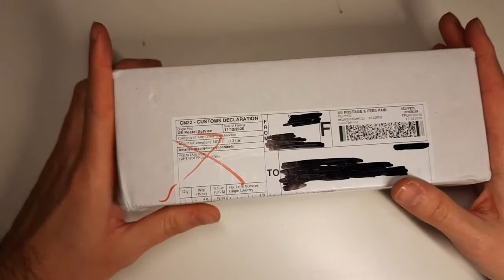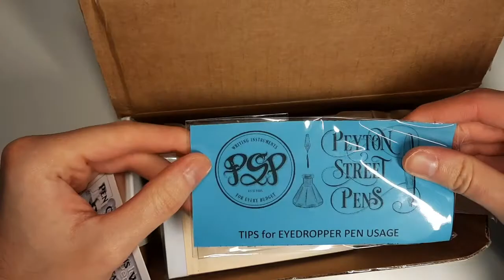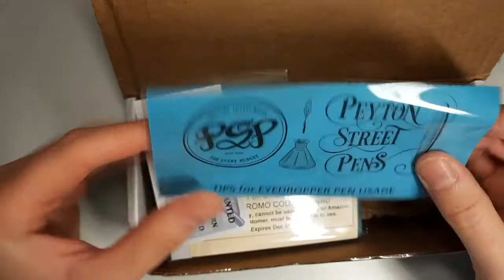Recensione della penna Ranga 8 (manifattura artigianale indiana)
Penna stilografica indiana "Ranga 8"